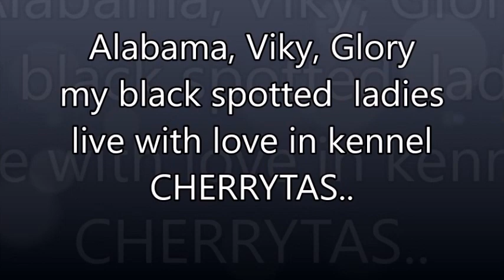Dalmatian Trio ladies Alabama, Viky, Glory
Alabama, Viky, Glory
my trio black spotted  ladies
live with love in kennel CHERRYTAS..